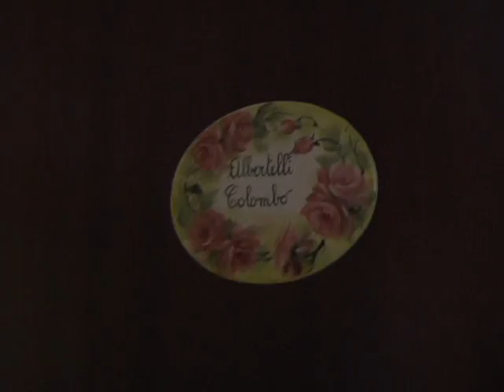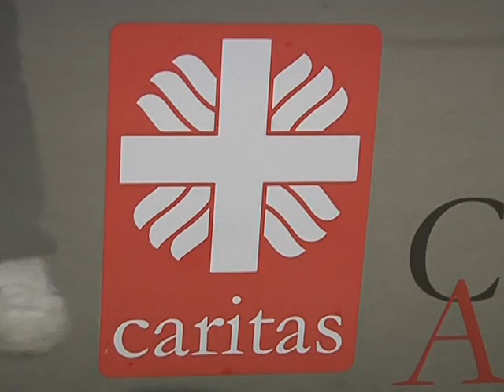Caritas in aiuto degli anziani soli nella Milano di agosto